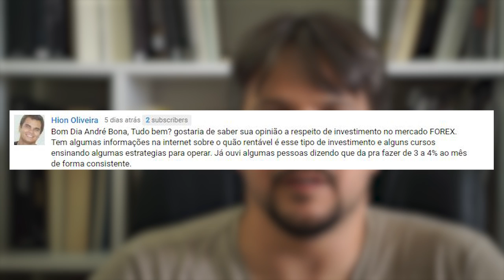PergunteaoBona - E o mercado de FOREX?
« CONTEÚDO »

E o mercado de FOREX?

Hion Oliveira
Bom Dia André Bona, Tudo bem? gostaria de saber sua opinião a respeito de investimento no mercado FOREX. Tem algumas informações na internet sobre o quão rentável é esse tipo de investimento e alguns cursos ensinando algumas estrategias para operar. Já ouvi algumas pessoas dizendo que da pra fazer de 3 a 4% ao mês de forma consistente.

« CONVITE »

Link do vídeo: